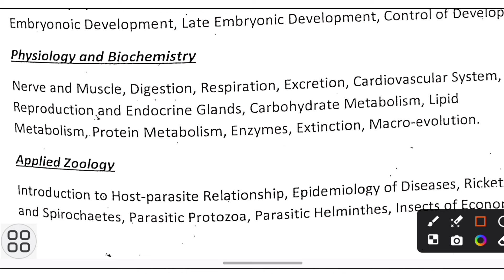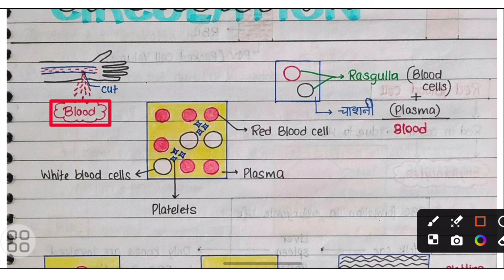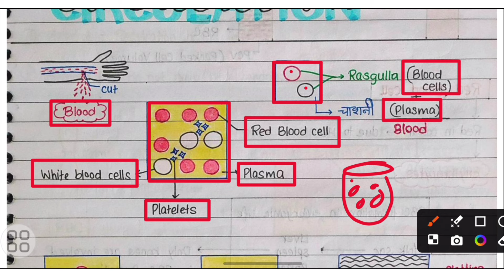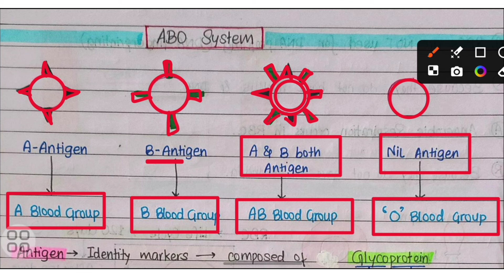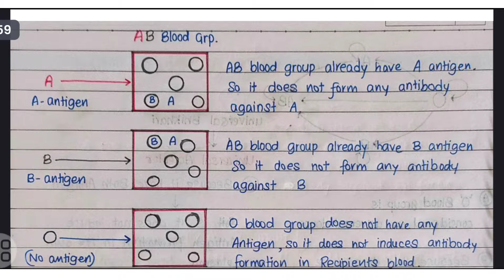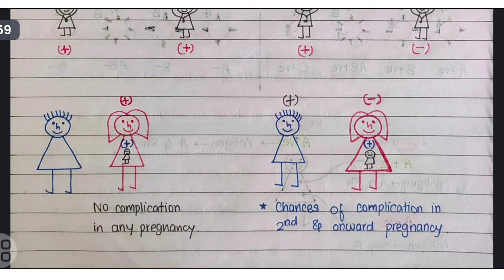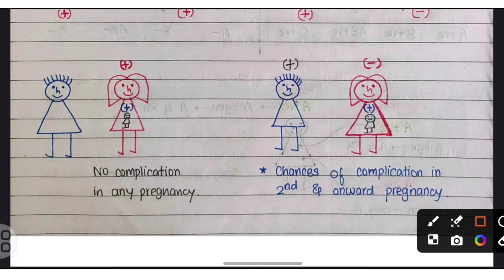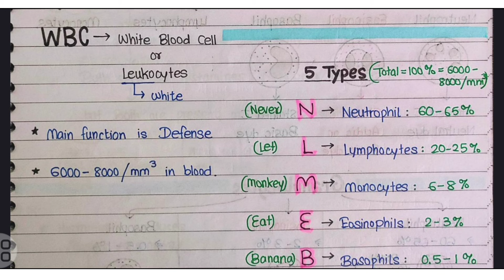Cardiovascular System ||Physiology & Biochemistry |DSSSB TGT Natural Science ||Based on new Syllabus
SERICULTURE || DSSSB TGT Natural Science || Based on new Syllabus || By sadhana

MISSION DSSSB-2024 || DSSSB TGT Natural Science || NCERT Booster Series || By sadhana

DSSSB CRASH COURSE-2024 || DSSSB TGT Natural Science||NCERT Booster Series || By sadhana
NVS TGT SCIENCE|| PYQ'S|| Important for All TGT Exam || BY SADHANA 🔥🔥 sadhana science club

syllabus dsssb tgt natural science eligibility criteria

dsssb tgt natural science previous year paper

🔴🔵 Question practice sessions